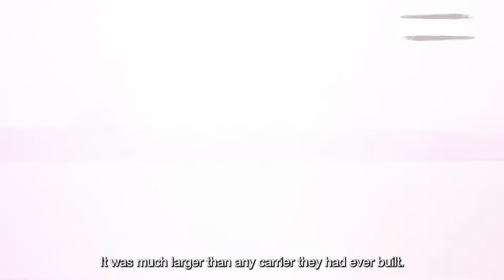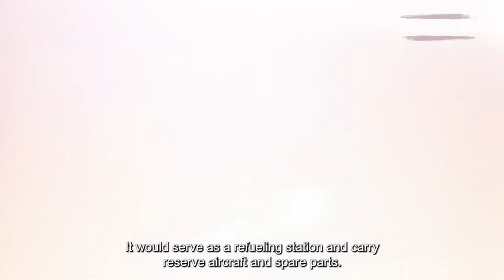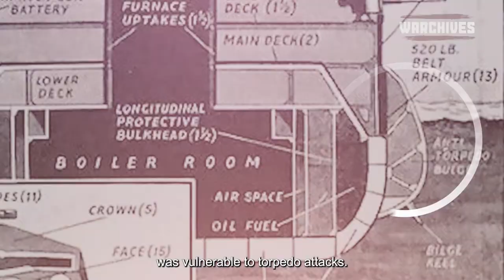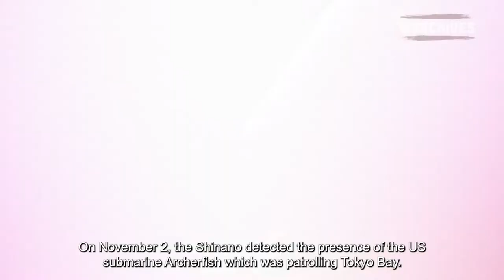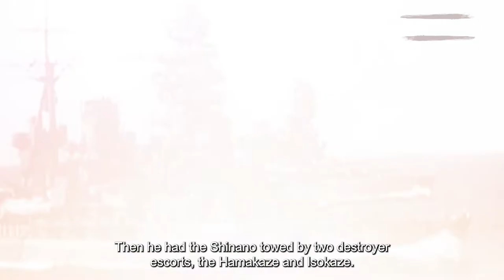How One Submarine Sunk the Largest Supercarrier of World War 2